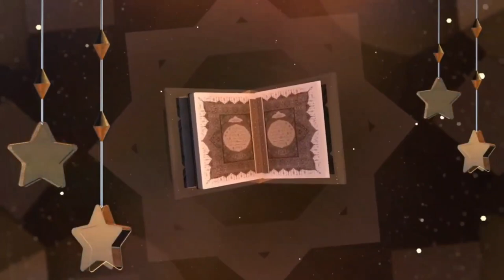رمضان يحلى مع لمة تحضير زريقة تونسية زمنية لسهرية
تحضير مائدة رمضان
خبز الثوم
روز جربي
بريكة تونسية
شربة شعير
قناة عالم سندس للأكلات Sondos Food World  فيها وصفات من  جميع أنحاء العالم و أقوم بعمل أكلات مشهورة وتقليدية عربية واجنبية وخاصة الطبخ التونسي  شكرا لكم جميعا على متابعة قناتي مرحبا بيكم على قناتي الثانية 👇